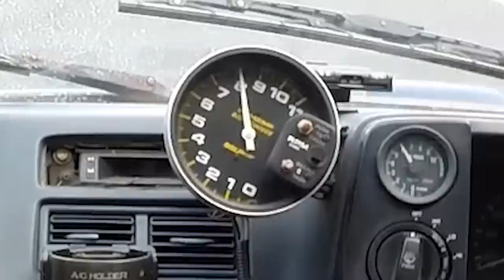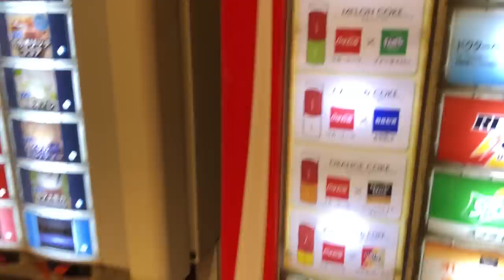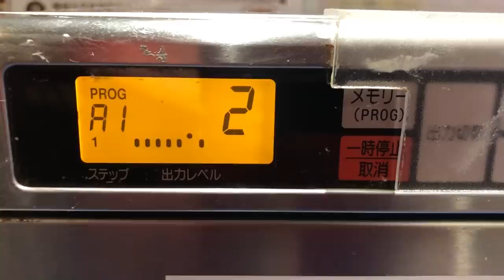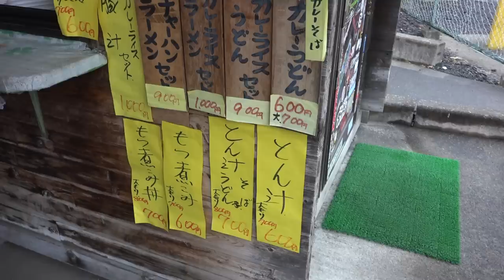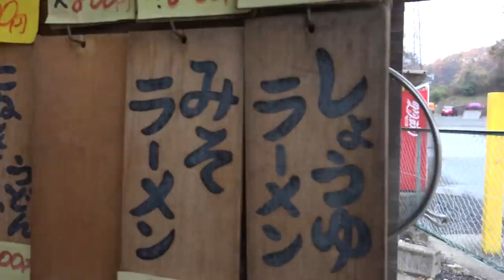AE86 rain drifting all day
Alexi drifts Riichan's AE86 at Nikko Circuit in the rain.